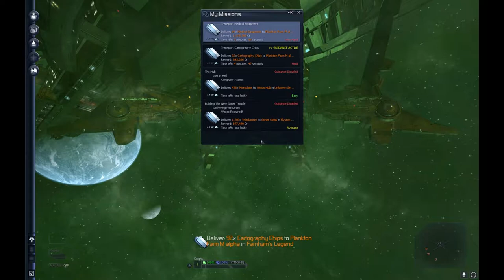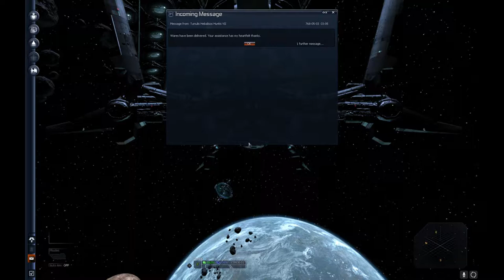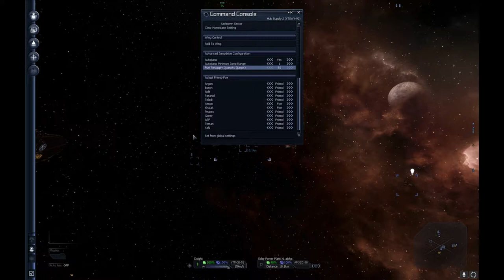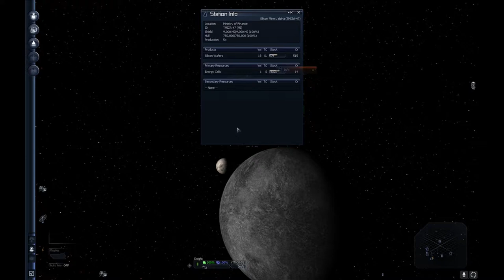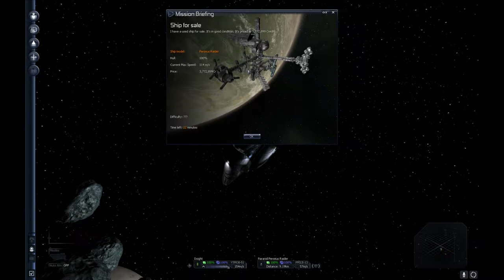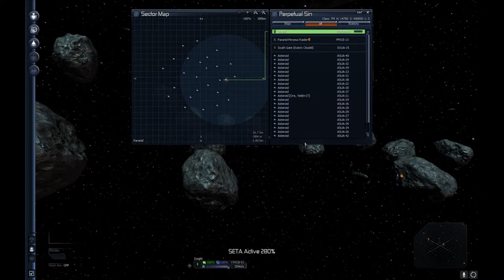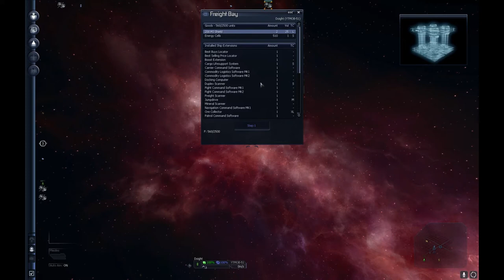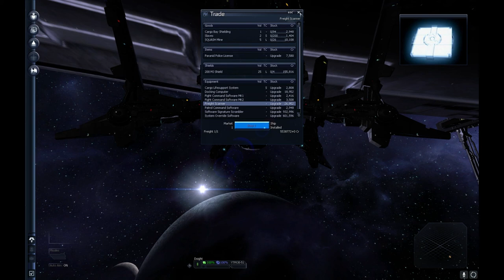NEXT STEP OF THE GONER TEMPLE - Let's Play: X3TC [DiD] - Tormented Teladi - S04 E40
► Welcome to the 40th episode of the fourth season of my Let's Play X3: Terran Conflict Dead is Dead.

► In this episode, we continue doing missions for the Goner to try to get that temple completed.

► Game Rules / Info
 Game start: Tormented Teladi
 Race: Teladi
 Rules (subject to change): Limited exploits; Dead is Dead.
  (Rules may change depending on difficulty and goals)